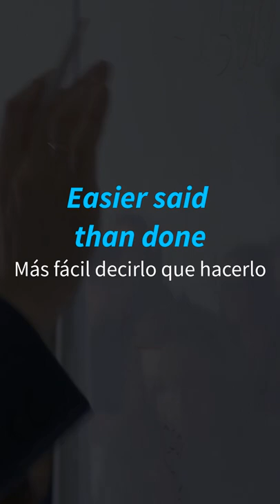🔴 4 FRASES QUE TIENES QUE SABER EN INGLÉS 😉